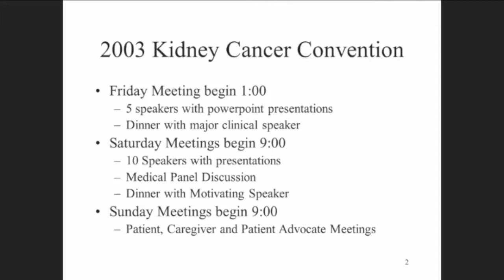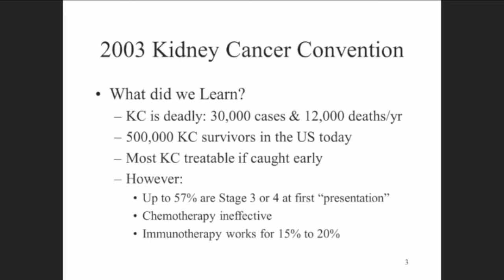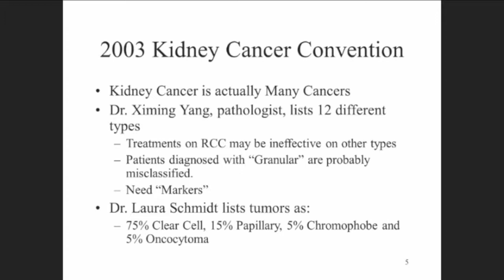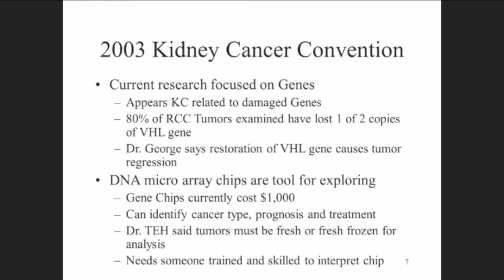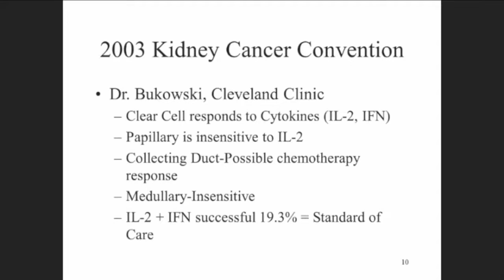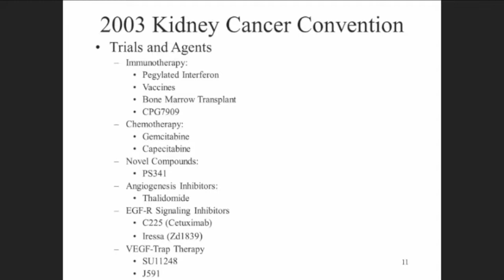KCA Panel Julie Chmura, Patient Art Chmura, Caregiver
KCA Panel
Julie Chmura, Patient
Art Chmura, Caregiver